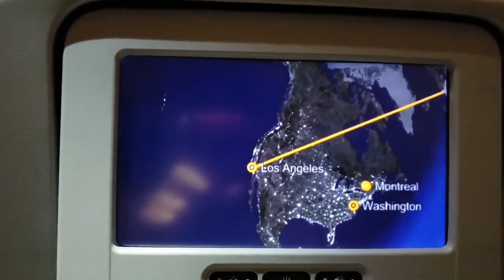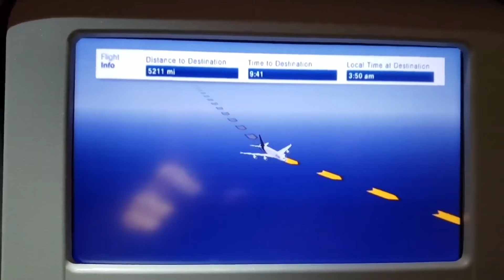USA BEZ WIZY Los Angeles, Anaheim cz. 1